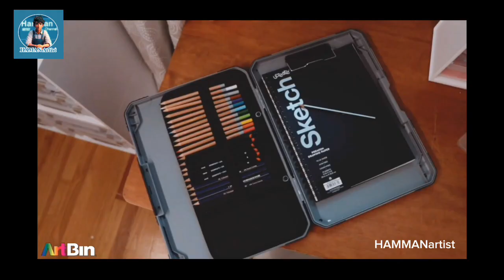"Mastering the Art: Colorful Cartoon Sketch, Step-by-Step!"/@HAMMANartist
Asalam u alaikum , Everyone . I hope you are doing well,
Taking orders, message me to order a sketch.